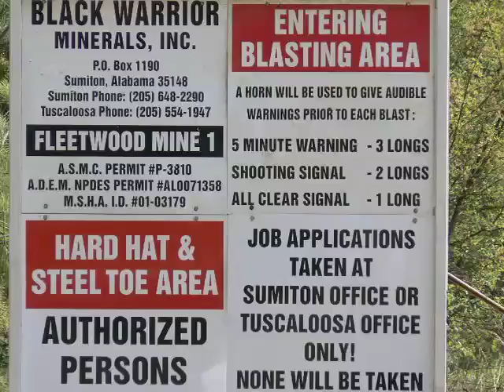Hurricane CREEKKEEPER - Welcome To Hurricane Creek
A trip down Hurricane Creek in Tuscaloosa, Al. with John L. Wathen, Your Hurricane CREEKKEEPER.
Hurricane Creek is the Southernmost free flowing stream in the Appalachian Mountains. It's location on the Fall line of the mountains gives it a rich flora and fauna found only in comparison on the Tibetan Plateau according to Dr. E. O. Wilson.